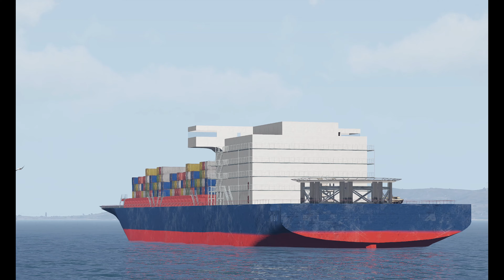NATO cargo ship carrying ammunition and drug supplies to Ukraine destroyed by Russia | at the Border